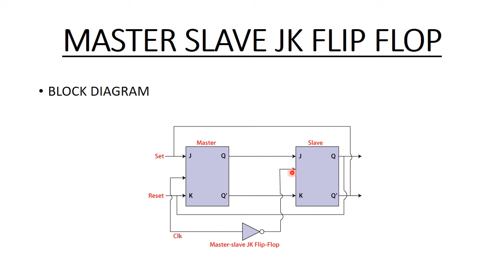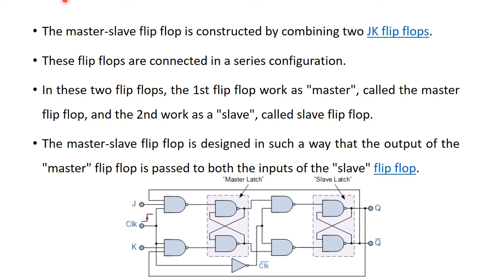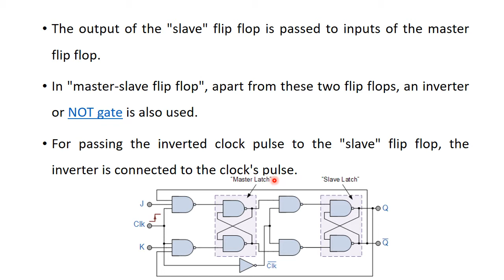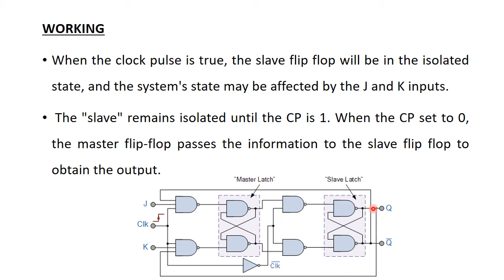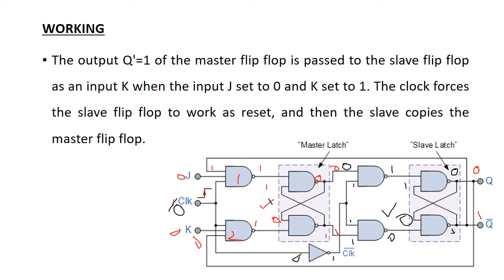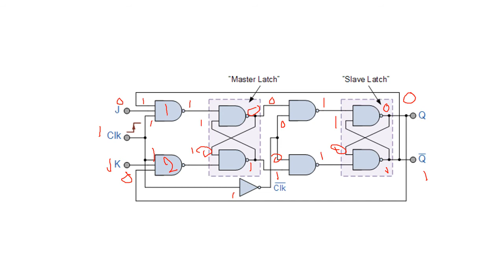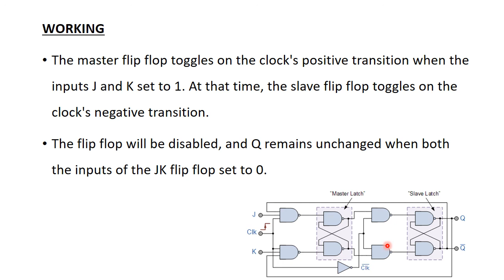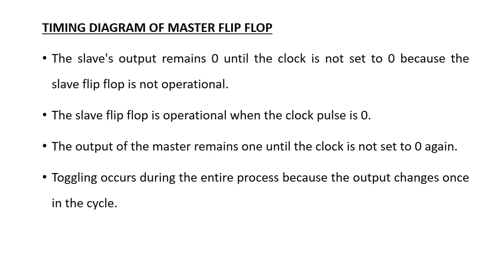master slave JK flip flop new